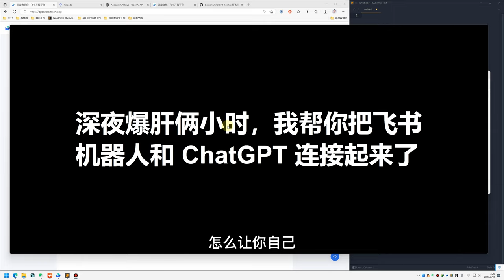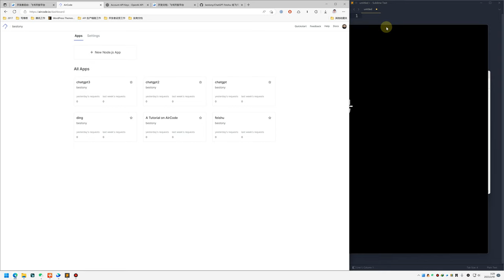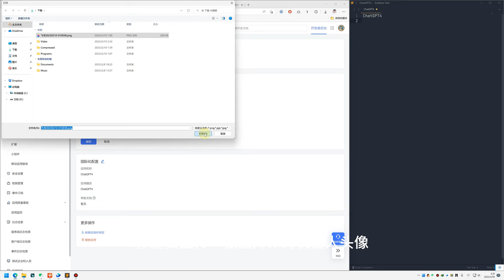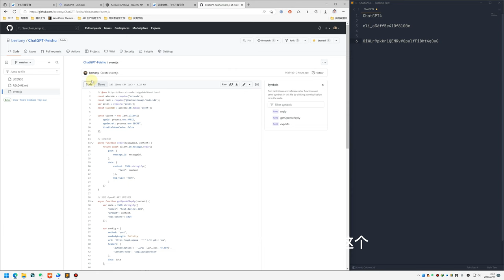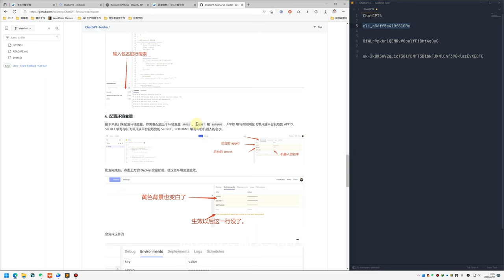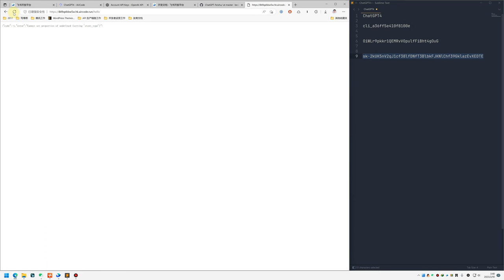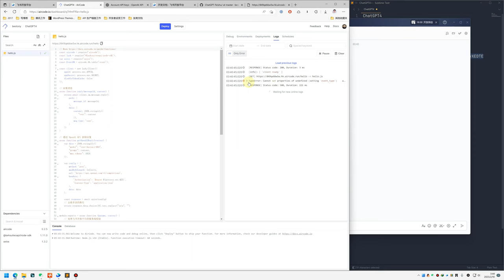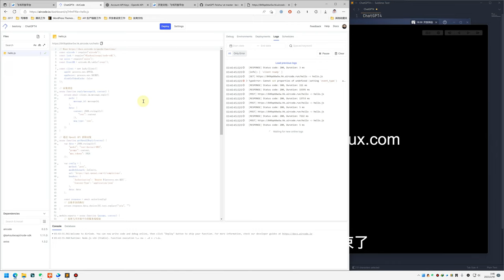凌晨爆肝两小时，飞书和 ChatGPT 我给你连上了!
如果你恰好对 ChatGPT 感兴趣，又恰好是一个飞书的用户，不妨参考这个教程，把给你的飞书企业也配置一个 ChatGPT 机器人吧 ！